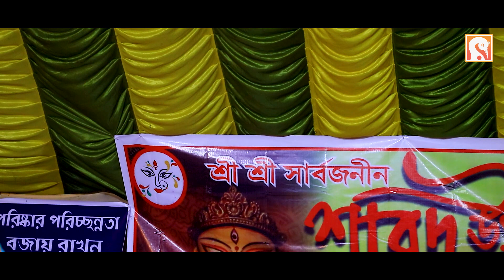কাল বৈশাখী ঝড়ো হাওয়া || Kal Baisakhi Jhoro Hawa || কৌশিক অধিকারী || Koushik Adhikari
কাল বৈশাখী ঝড়ো হাওয়া || Kal Baisakhi Jhoro Hawa

Vocal : Koushik Adhikari
Lyrics & Tune: Dhiraj Khapa

Recodeing Date :
Videography : Suman Saha
Editing : Suman Saha